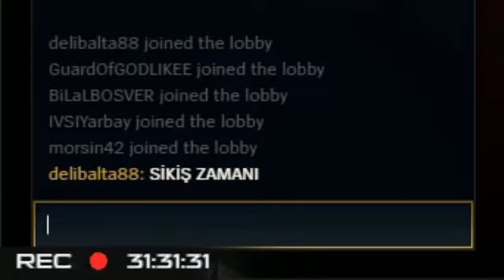Hz Yasuo Ormancı Çıldırtma(GÜLMEKTEN ALTINIZA EDİCEKSİNİZ)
Seviliyorsunuz Cansınız